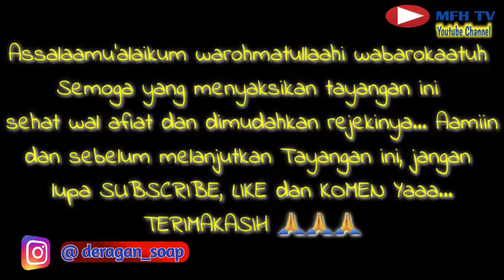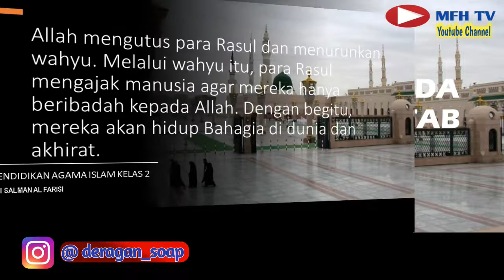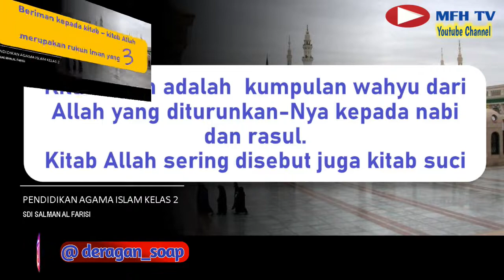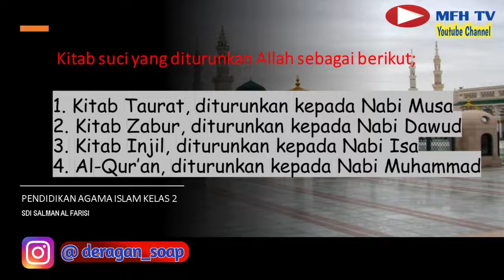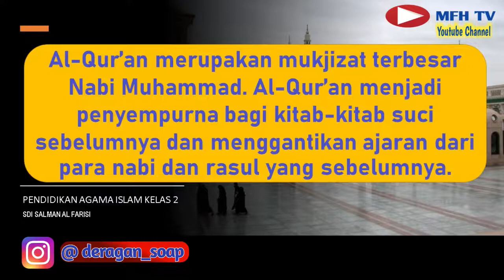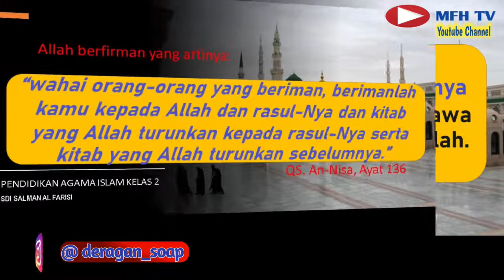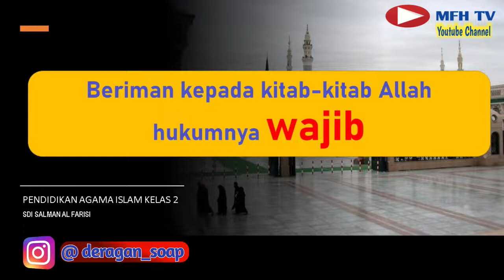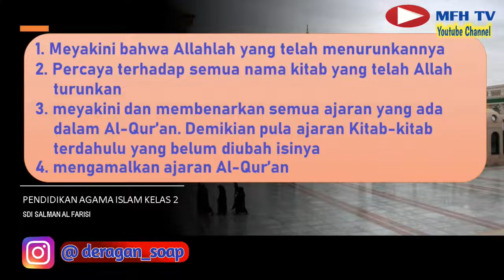BERIMAN KEPADA KITAB KITAB ALLAH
informasi penting

untuk materi Penilaian Tengah Semester Genap ( PTSG )
pelajaran 1 s/d pelajaran 8
silahkan pelajari dan semoga dimudahkan oleh Allah Subhanahu wata'ala.. aamiin

semangat selaluuuuuu